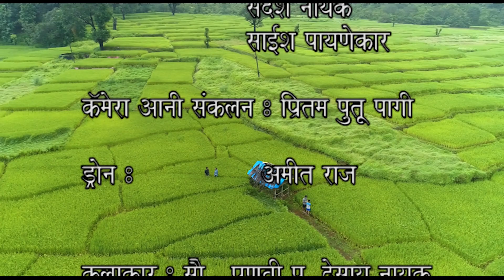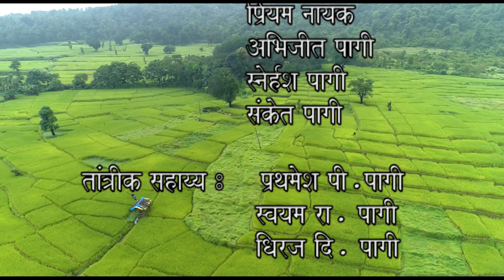Maayee Gee Music Album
A Music Album based on Goa our Mother land.
Konkani Song

Naik Brothers
 Presenting
 Maaye Gee

Director/ Writer/Screenplay:-   Saiesh Poi Panandikar
Music Composition:-  Daulat & Laxman Naik
Singer:-  Laxman Naik, Sandesh Naik, Saiesh Poi Panandikar
DOP & Editor:- Pritam Putu Pagui
Drone:- Amit Raj
Asst DOP:- Dhiraj D. Pagui
                    Prathamesh P. Pagui
                    Swayam R. Pagui
Cast:- Pranavi P. Dessai Naik
           Harsh Dessai
           Vishwaraj Dessai
           Laxman Naik
           Sandesh Naik
           Nitya Naik
           Durva Naik
           Mista Naik
           Priyam Naik
          Abhijit Pagi
          Sneharsh Pagi
          Sanket Pagi